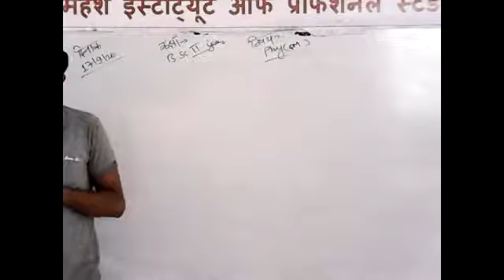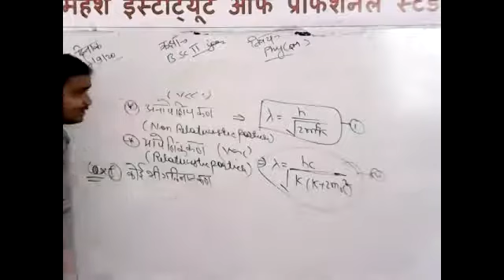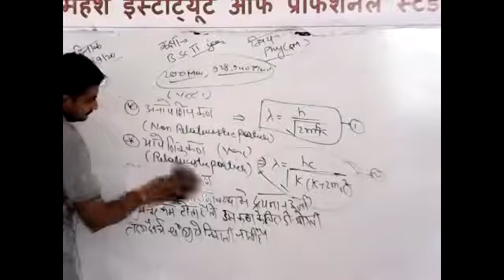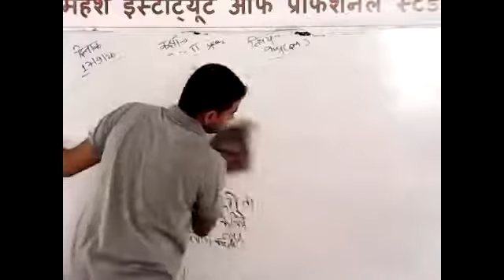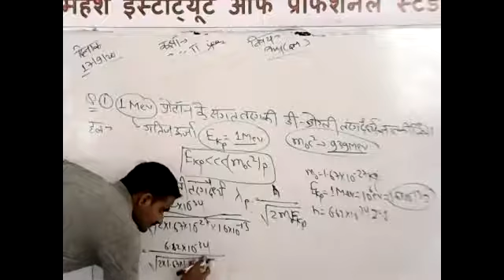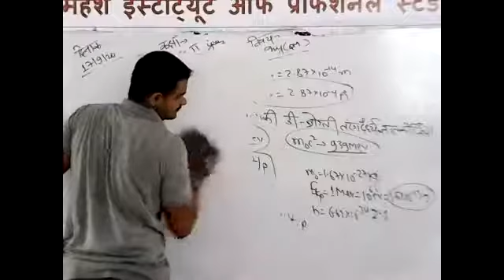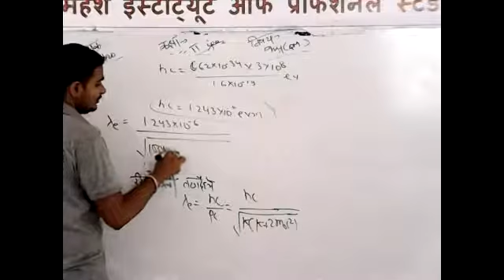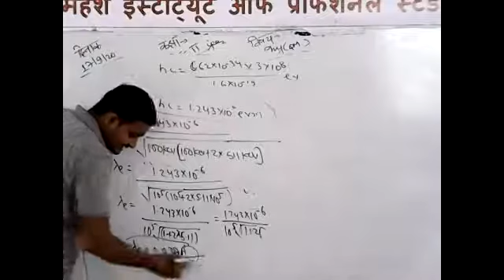B.Sc.PART-II PHYSICS [CONDITION FOR APPLY DE-BROGLIE WAVE LENGTH FORMULA]